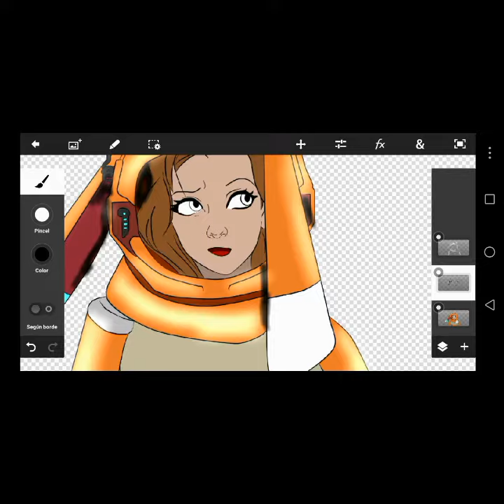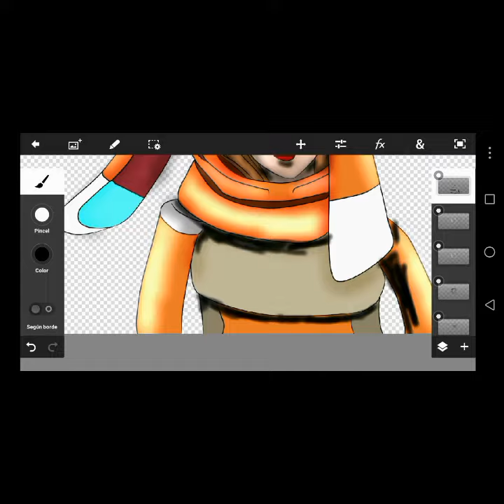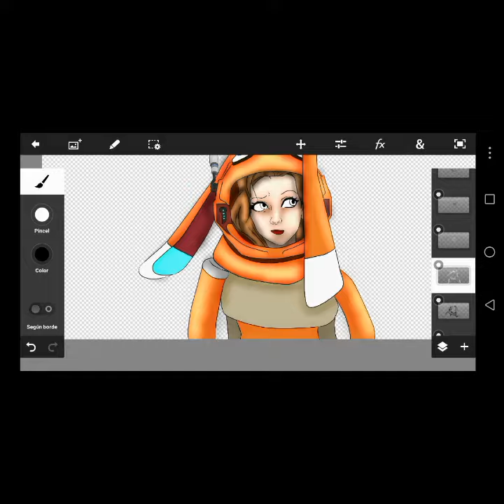FREE FIRE "Sunshine" PP - Itz Sun - SpeedArt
Like por la suerte que tuve en el primer Video xd
Songs:
Undress Rehearsal - Nightcore
Go Go Go - Nightcore